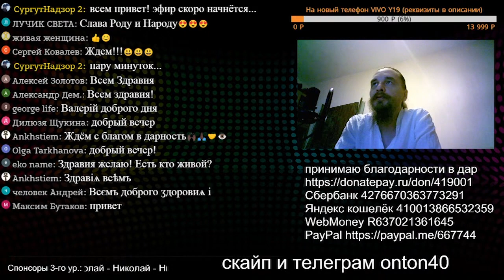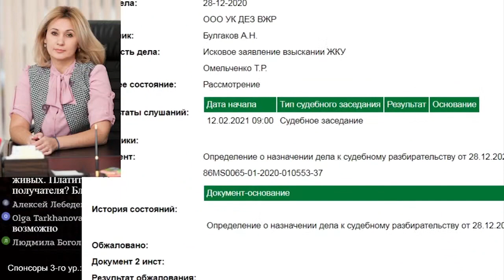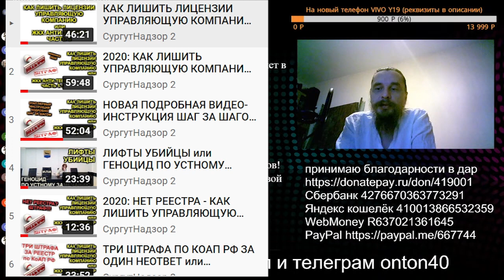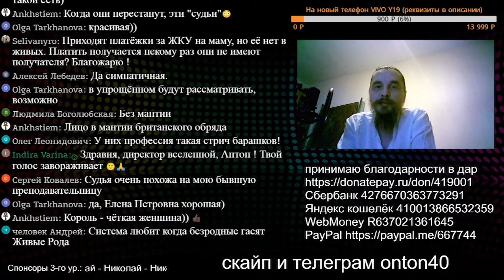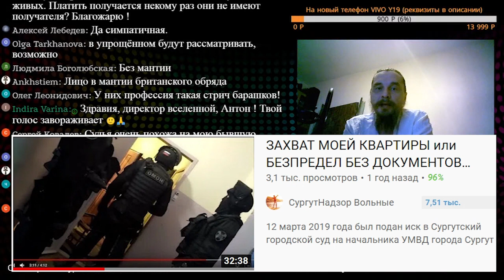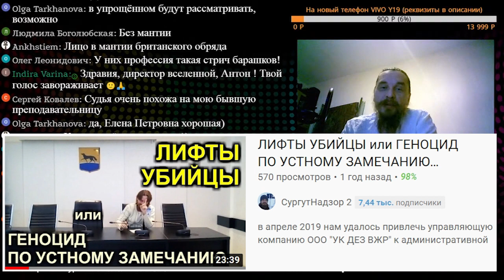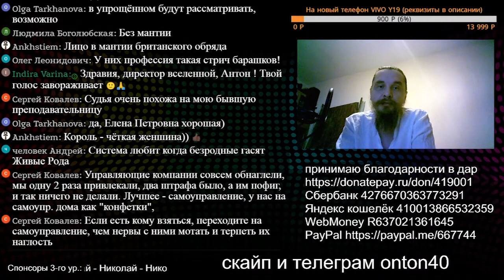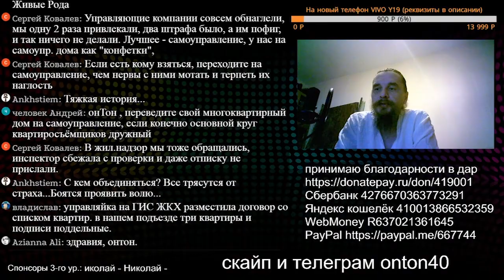ЖКХ ТЕРРОР или НОВЫЙ ВЕЛИКИЙ УРОК 2021.01.11 Сургут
якобы управляющая компания подала иск в мировой якобы суд на персону за якобы "ЖКХ долги". разъясняю предыдущие и предстоящие события

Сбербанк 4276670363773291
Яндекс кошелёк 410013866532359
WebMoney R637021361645